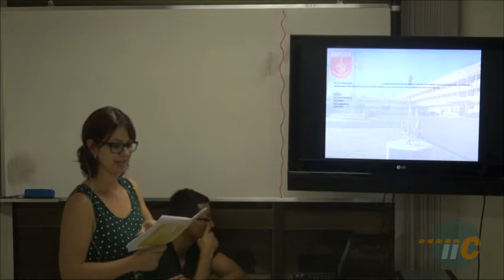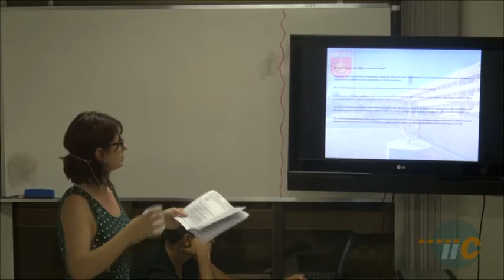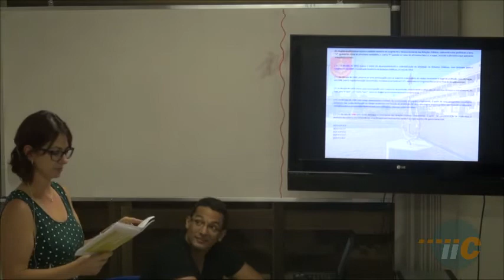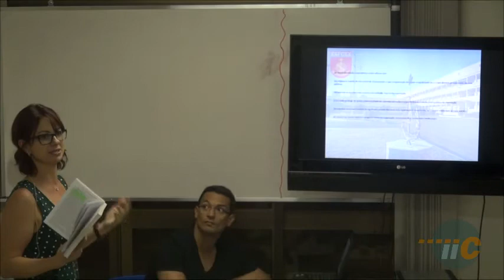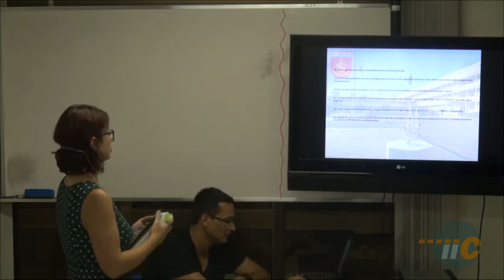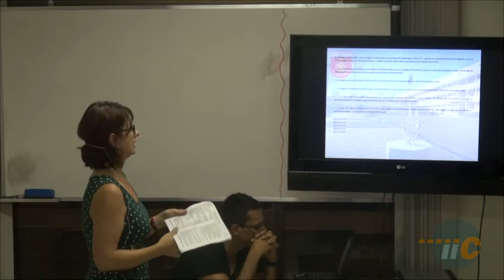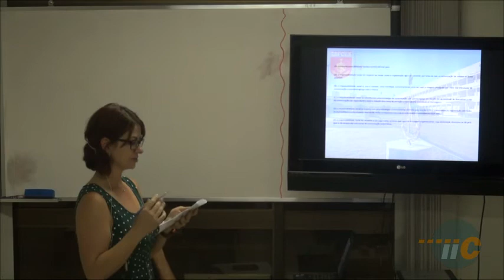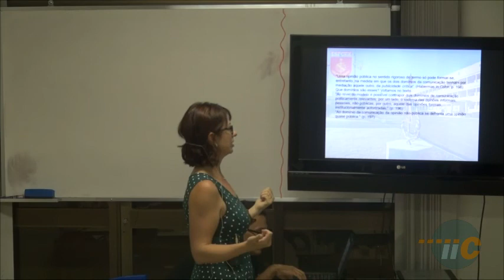Prova EsFCEx 2014 Comunicação Social Anulada Parte 2